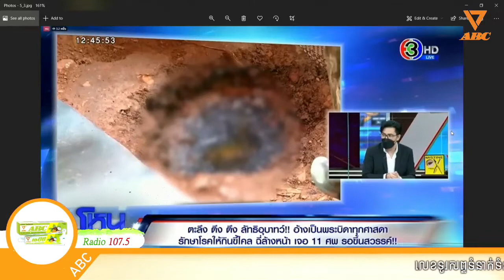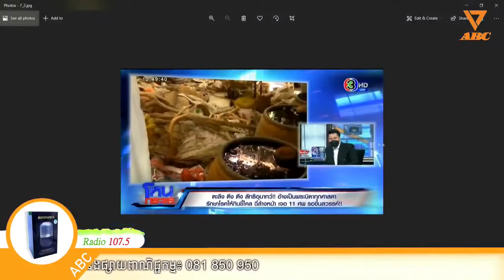ផ្អើលប្រជាជនថៃដណ្តើមគ្នា ផឹកទឹកនោមស៊ីក្អែលស៊ីអាចម៍ គ្រូបារមីបិតាសាសនាក្នុងលោក ដើម្បីបានឡើងឋានសួគ៏ា